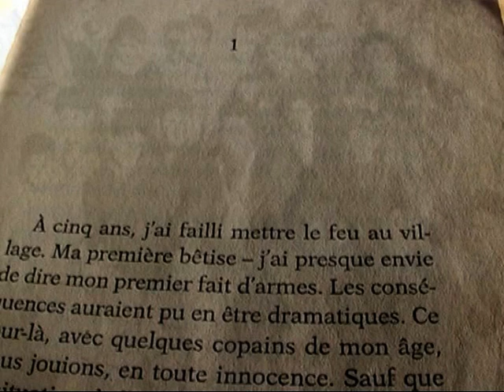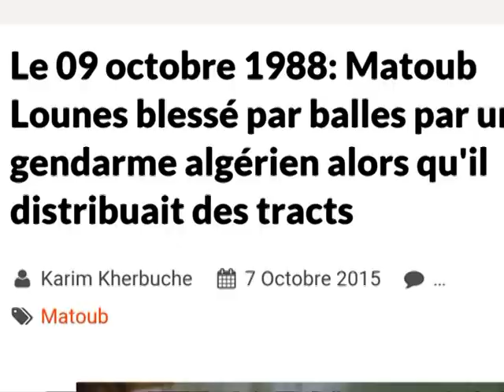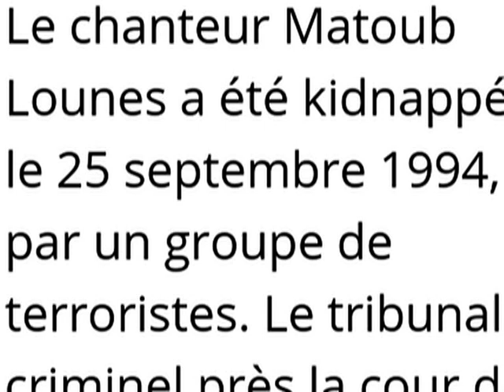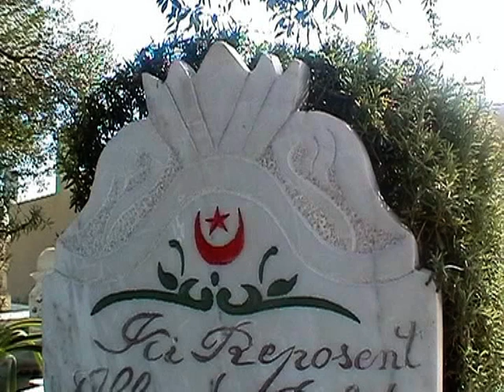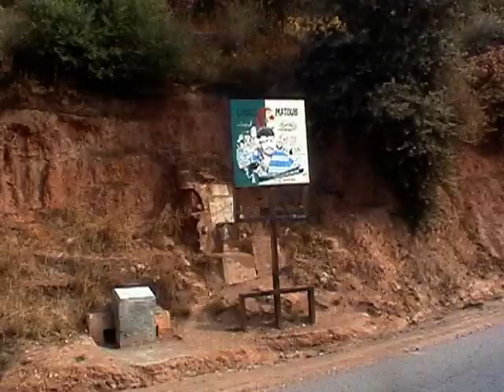poème en hommage à Lounes Matoub